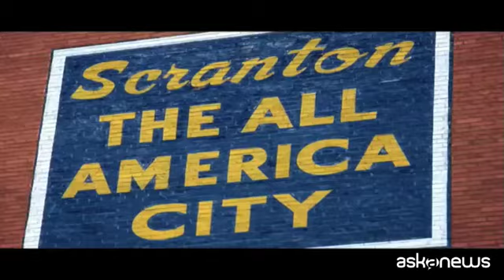Usa 2020, la grande battaglia finale per gli Stati in bilico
Milano, 28 ott. (askanews) - In un sistema di voto complesso come quello americano, un pugno di Stati può bastare per decidere il prossimo inquilino della Casa Bianca. Ed è sui cosiddetti "swing state" che si stanno concentrando le forze e le attenzioni dei candidati nell'ultima settimana di campagna elettorale.
L'obiettivo di conquistare i 270 grandi elettori che poi formalmente decideranno chi sarà presidente fra Donald Trump e Joe Biden, si gioca negli Stati in bilico, in cui per ragioni storiche, demografiche e sociali nessuno dei due campi predomina stabilmente.
La situazione è incerta in Stati molto popolosi, che dunque esprimono un numero più alto di grandi elettori, come Florida e Ohio, ma anche nel cuore del Midwest: in Nebraska, Michigan, Wisconsin. Qui Trump ha concentrato una serie serrata di comizi e proprio qui Biden viene dato in vantaggio, mentre nel 2016 Trump vinse, per poco. Stavolta fanno la differenza il voto delle donne e la gestione della pandemia, differenza tutta in negativo per Trump. Fanno gola anche i 20 elettori della Pennsylvania, nuovo epicentro delle proteste contro la brutalità della polizia contro i neri dopo l'uccisione di un afroamericano di 27 anni con problemi mentali. Tematiche che scuotono gli Stati Uniti da mesi e avranno un loro peso specifico.
E insieme con i candidati, è partito lo scatto finale anche dei sostenitori: il miliardario dei casinò Sheldon Adelson ha investito 75 milioni di dollari per lanciare spot tv negli swing state a favore di Trump, mentre l'ex sindaco di New York City, Michael Bloomberg, sta spendendo circa 15 milioni in pubblicità televisiva per l'ex vicepresidente Joe Biden in Ohio e addirittura nel Texas di tradizione repubblicana; due Stati vinti facilmente dal presidente Trump nel 2016, ma ora ritenuti contendibili.